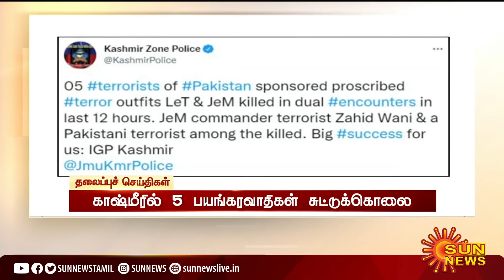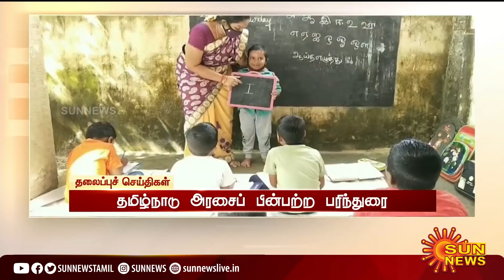காலை 7 மணி தலைப்புச் செய்திகள்! | HeadLines | 7AM | 30-01-2022 | Sun News